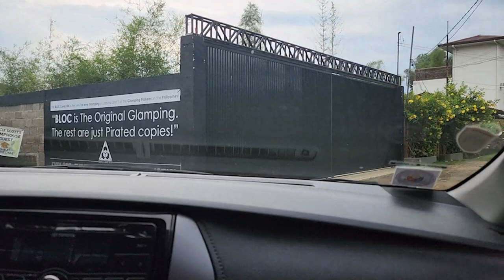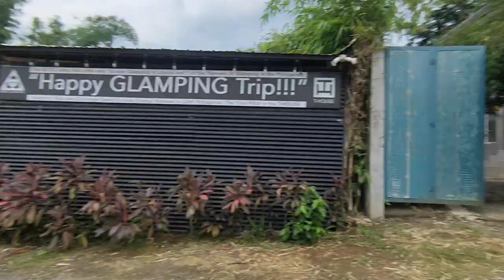NANAKAWAN KAMI NG PAGKAIN SA BLOC CAMP SITE!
1 Like = 1 Vlog

Bloc Campsite!